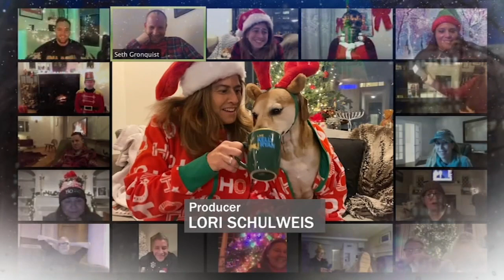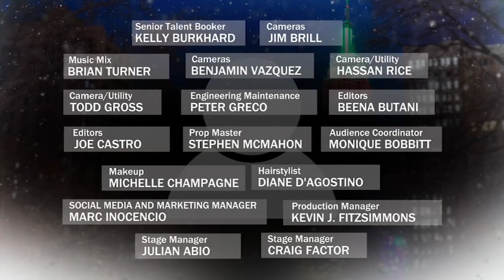Live's 2020 Holiday Credits